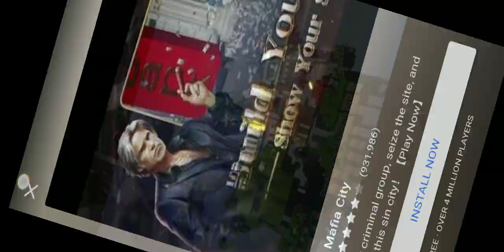bed wars 2